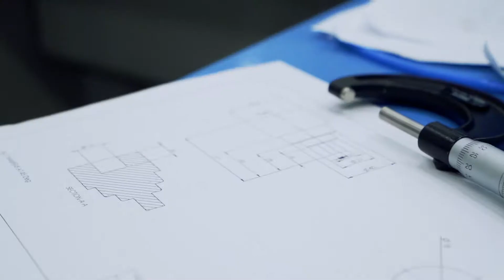Make UK Apprenticeship Recruitment Video | A CMA Video Production Birmingham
We were commissioned by Make UK to create a series of videos to help recruit apprentices to the programme. We created a separate cut for Employees and versions across all social media channels.

CMA Video operates in the B2B sector making corporate video productions, conference filming, seminar filming, animation videos, motion graphics, testimonial videos and event filming.  For more information and more video production Birmingham examples please visit our